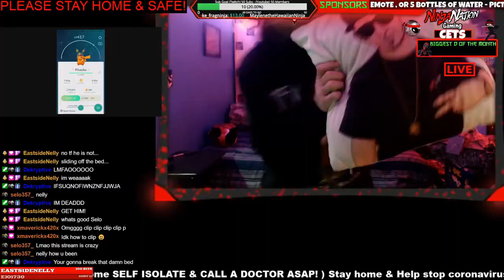I LOVE YOU NINJAS ❤️ THANK YOU FOR 100+ SUBS ON TWITCH !!! 🙏 (THANK YOU VIDEO)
I HOPE YOU ENJOY THE VIDEO & LAUGH A LIL ! THANK YOU TO EVERYONE WHO HAS SUPPORTED OUR TRANSITION FROM YOUTUBE TO TWITCH !
HONESTLY THE SUPPORT HAS BEEN TRULY UNBELIEVABLE! FROM THE BOTTOM OF MY HEART I APPRECIATE YOUR SUPPORT SO MUCH !

► ☯ BECOME MEMBER OF NinjaNation Gaming for ONLY $4.99 a month & gain SPECIAL ACCESS to custom LIVE CHAT EMOTES & MORE PERKS!
Members get to Play games with CETS & the Ninjas on & off stream, talk in live party chat, use custom emojis, access to private chats, member ONLY streams & much more!

☯ $4.20 / $5 / $6.66 /$10 / $10.99 YUMMM 😂 / $13 F13 Scare ME / $17.38 Yahhh baby / Trump Card $20 Holla  / $50 Ballin Alert! ☯$100 Smell what the Rock Is Cookin ☯